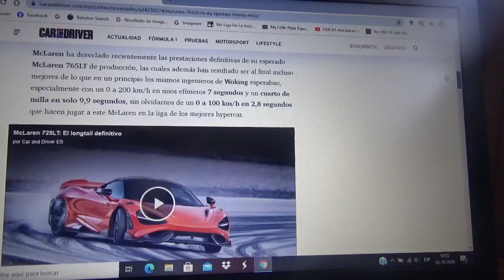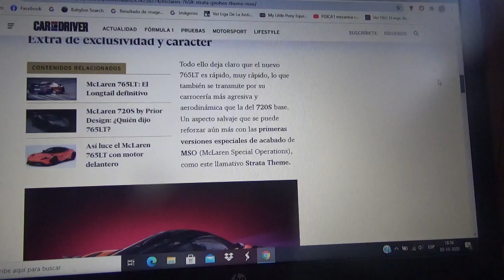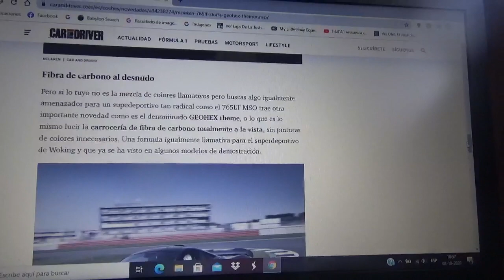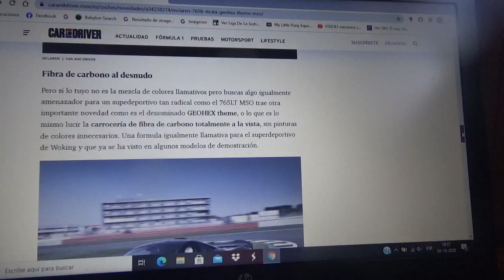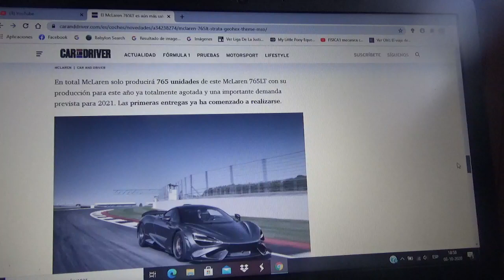Nuevo Mclaren 765LT MSO información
La exclusiva filial Mclaren Special Operations de la compañía automotriz de Woking volvió a dejar su gran sello de exclusividad con la última máquina Mclaren Automotive con las exclusivas versiones Strata y GEOHEX theme